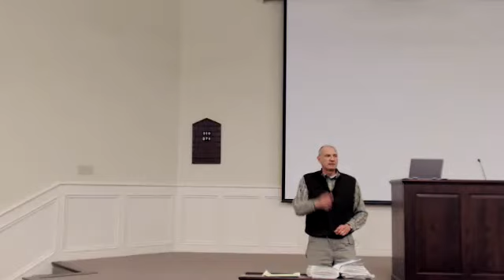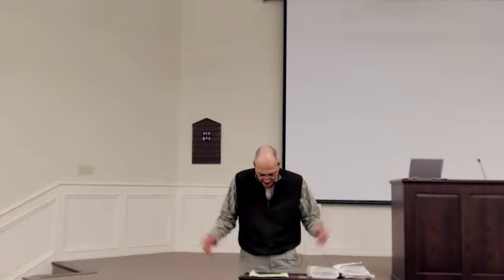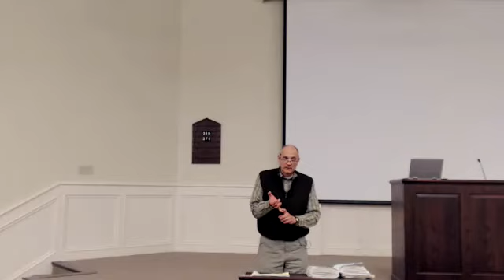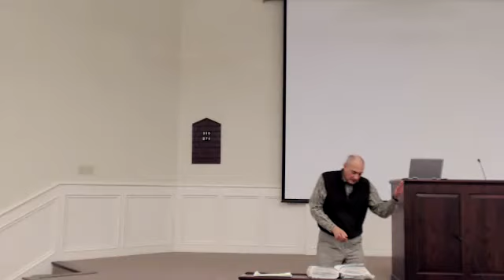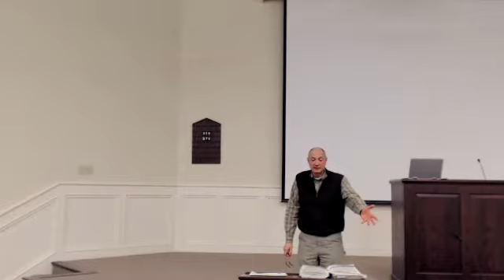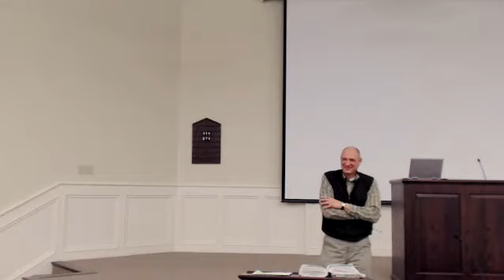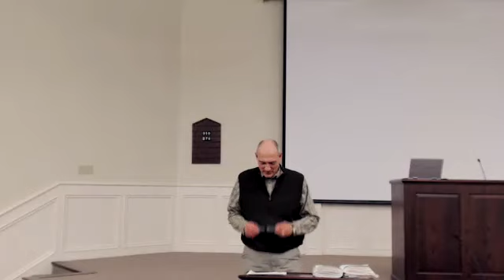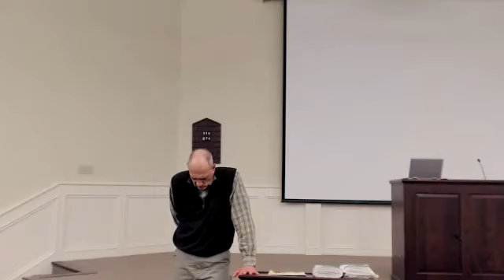Romans 6:12-14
Dempsey Collins
1/4/23